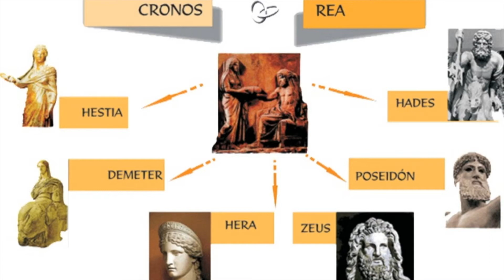CRONOS 😐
Hola a tod@s, bienvenidos a un nuevo video. Esta vez es sobre CRONOS. Es hijo de Urano (el cielo) y de Gea (la tierra) que destronó a su padre y que casado con su hermana Rea, asumió el reino de los dioses, pero conociendo que estaba destinado a ser derrocado por uno de sus hijos decidió devorarlos a todos nada más nacer.

¡¡¡RECUERDEN QUE EN EL BANNER TIENEN MINI HISTORIAS, POR SI LO QUIEREN LEER!!!